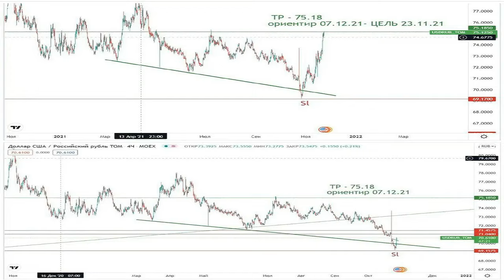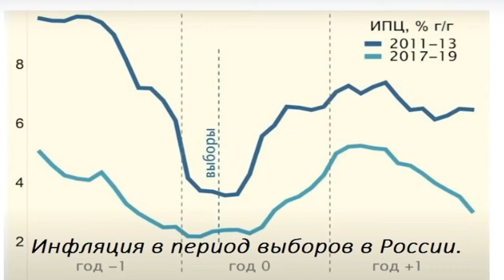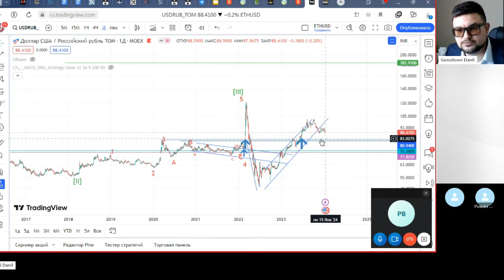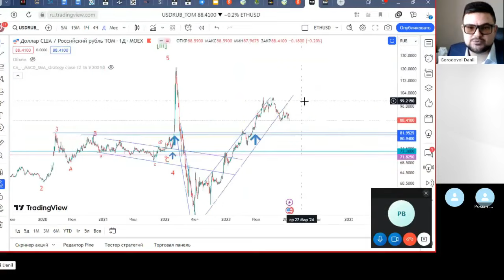Что будет с рублём в феврале? Прогноз курса рубля 2024. Курс доллара 180 рублей?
Курс доллара по 180 рублей возможен? Курс рубля февраль 2024 прогноз.
- запишитесь на бесплатную консультацию "Как инвестировать в золото безопасно, профессионально и до 5 раз выгодней?" и получите конкретный совет.* или
*Эксперт по инвестированию в физическое золото, со сбывшимися прогнозами:
по золоту, курсу рубля, рынку акций, экономике, датам СВО, записаны на ютуб канале.*

*1-4 видео показывают мое фундаментальное понимание рынка золота:*

_(по макроэкономике - записал год назад, о текущей экономической ситуации и что инфляция будет разгоняться, 99% экономистов, говорили, что не будет. )_

6. "Недвижимость перегрета! Что дальше крах или новый взлет? А криптовалюта?" _(Сбывающийся прогноз)_

_(За 3 месяца до ослабления рубля говорил в видео на моем ютуб канале о том, что высока вероятность, что он ослабнет с 70 до 76, затем до 144.)_

_(Сбывающийся прогноз о глубине падения фондового рынка США по индексу S&P 500)_

_(по геополитике - до военной спецоперации за 3 недели в ютуб ролике говорил о высокой вероятности такого сценария и называл даты.)_